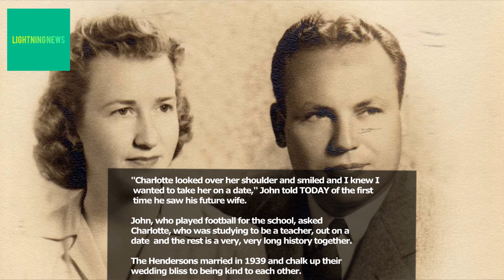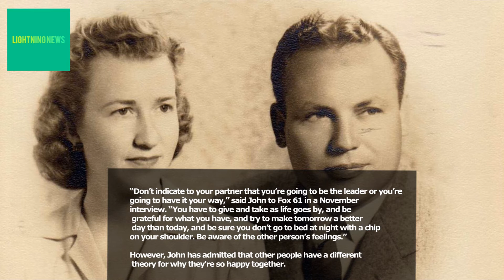Oldest living married couple celebrates 80th wedding anniversary, credits longevity to lifestyle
First comes love… and then comes 80 years of marriage.

Texas pair John Henderson, 106, and Charlotte Curtis, 105, celebrated their latest wedding anniversary Dec. 15, officially marking 80 years together and further solidifying their Guinness World Record as the oldest living married couple.

The two originally met in a class at the University of Texas, Austin, in 1934.

"Charlotte looked over her shoulder and smiled and I knew I wanted to take her on a date," John told TODAY of the first time he saw his future wife.

John, who played football for the school, asked Charlotte, who was studying to be a teacher, out on a date — and the rest is a very, very long history together.

The Hendersons married in 1939 and chalk up their wedding bliss to being kind to each other.